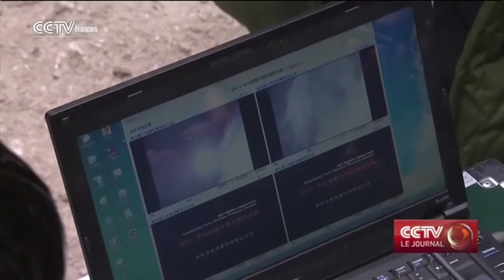Un nouveau trou a été percé dans la mine effondrée du Shandong mais aucun signe de vie détecté